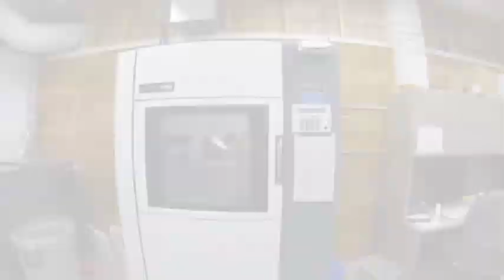AssentWorks Flythru Sept 2013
A brief tour of the AssentWorks facility in September 2013.